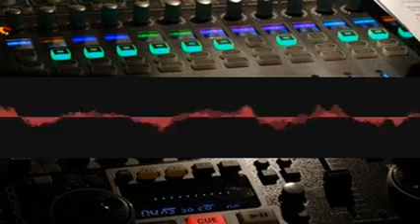Tieindonesia Khon nhnkjwfbnt